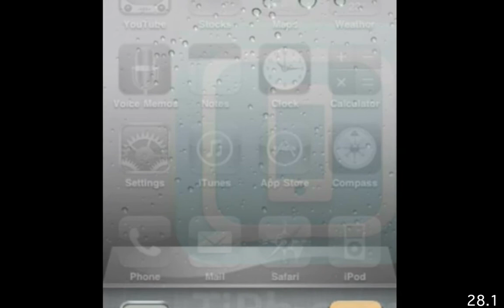iPhone OS 4 Update + More! SpeedUp Episode 5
Links updated after dinner! Jailbreak 8.1